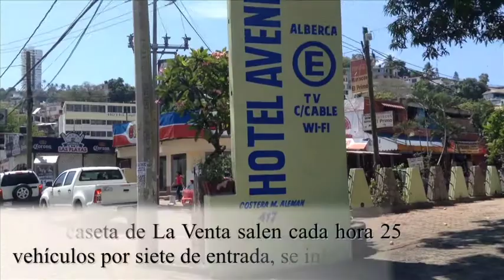Acapulco termina el fin de semana con el 71.5 por ciento de ocupación hotelera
Se rentaron 7 mil 794 habitaciones de los 53 hoteles que se monitorean. El monto de habitaciones ocupadas fue 3.5 puntos menos que el año pasado. En la caseta de La Venta salen cada hora 25 vehículos por siete de entrada, se informó.